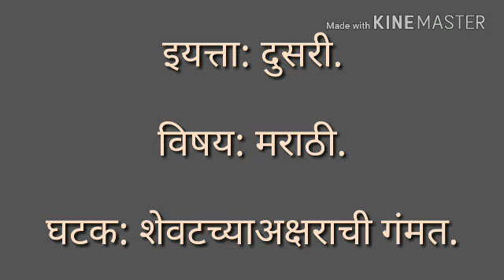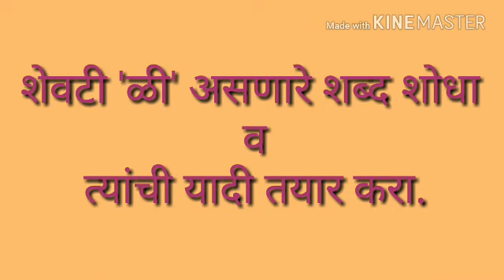घटक:शेवटच्या अक्षराची गंमत इयत्ता:दुसरी विषय:मराठी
ज्योती भगत